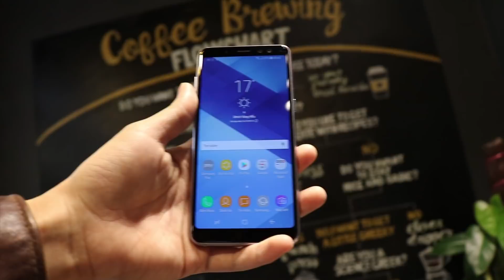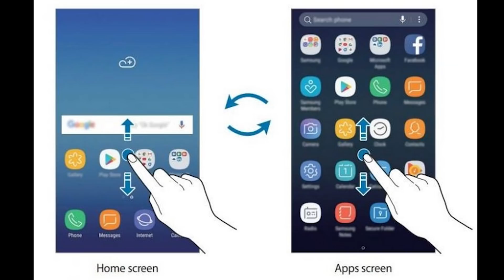Tổng hợp thông tin rò rỉ Galaxy J2 Pro 2018 - Đối thủ đáng gờm của Nokia thời gian tới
Sau loạt sản phẩm tầm trung dòng J, Samsung dự kiến tiếp tục tung ra Galaxy J2 Pro nhắm vào phân khúc giá rẻ dưới 4 triệu đồng. Đây là sản phẩm hứa hẹn nhiều bất ngờ với mức giá vô cùng hợp lý. Hãy chiêm ngưỡng những hình ảnh rò rỉ mới nhất của Galaxy J2 Pro 2018 cùng Viettel Store nhé!
- Mua điện thoại dịp tết này nhận được ưu đãi gì tại Viettel Store?

 🏠 ViettelStore - Nhà mạng bán máy lớn nhất toàn quốc
 ☎ Hotline: 18008123